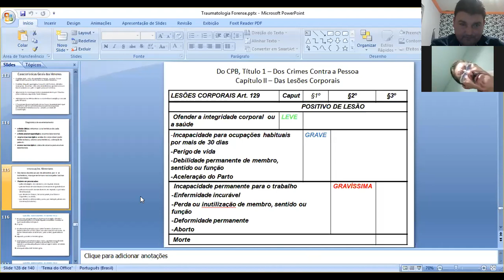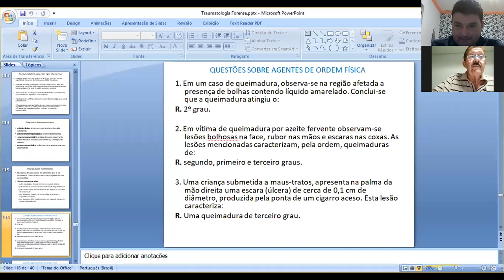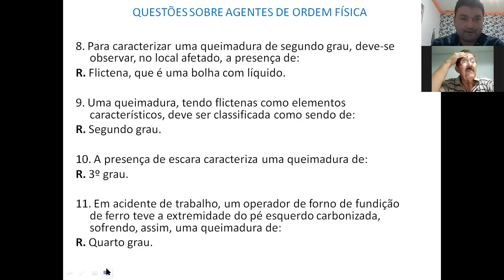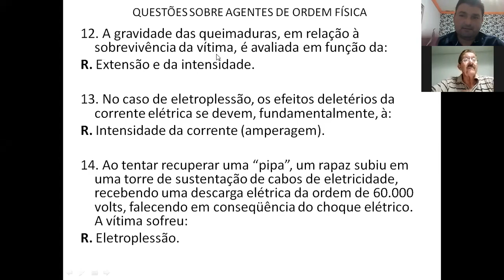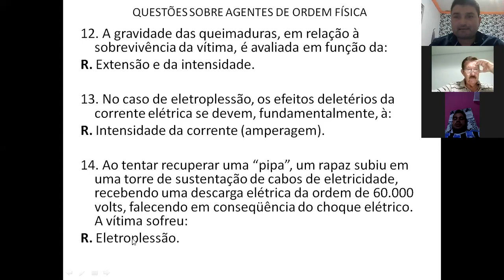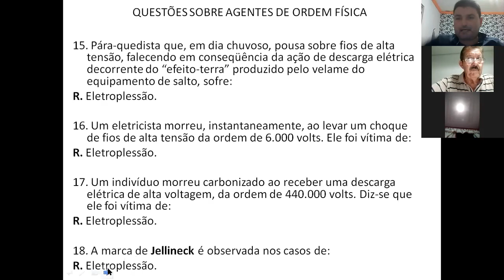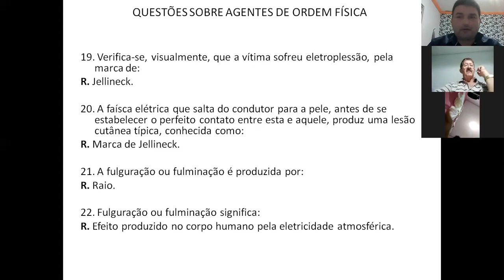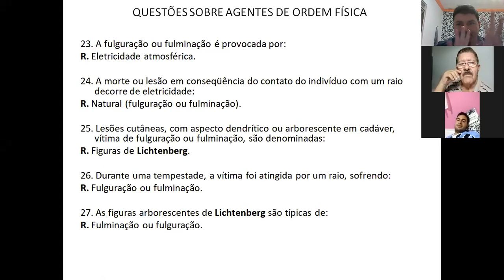Medicina Legal - Traumatologia Forense - X Período - Aula Final - Parte 1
1ª parte da última aula de Traumatologia Forense - Medicina Legal - X Período - Profº Thiago Magalhães - FACISA - AEDA